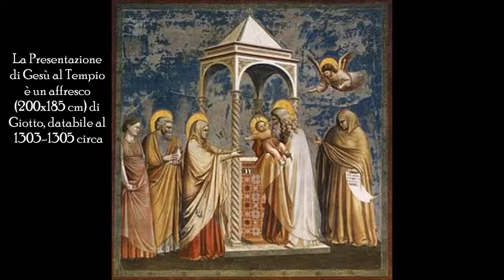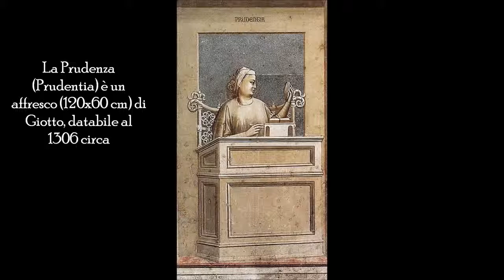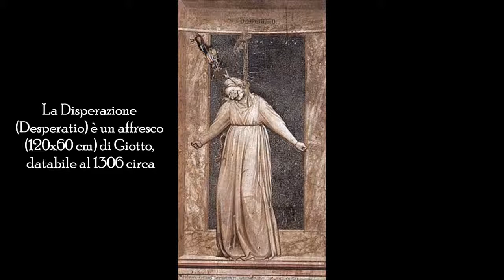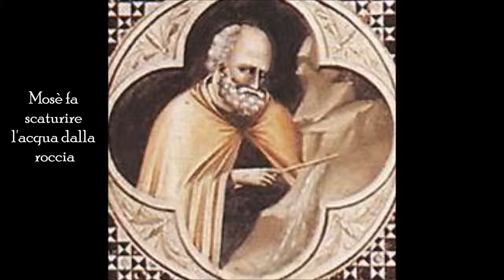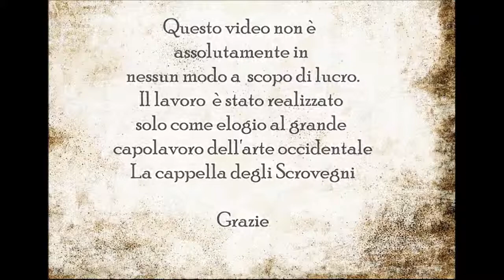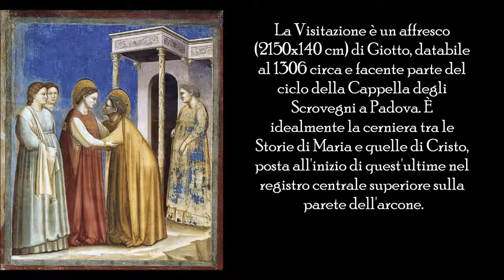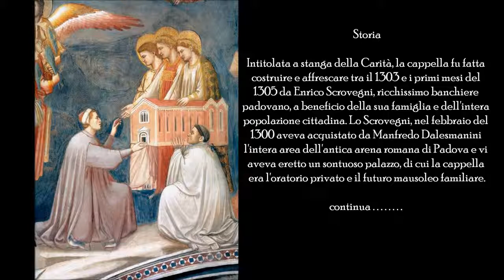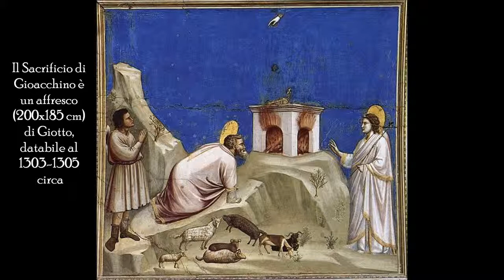Padova - Cappella degli Scrovegni (Il Capolavoro di Giotto)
Ciao a tutti, ho realizzato questo nuovo video mostra dedicato alla Cappella degli Scrovegni (detta anche dell'Arena) si trova nel centro storico di Padova e ospita un celeberrimo ciclo di.

Padova - La Cappella degli Scrovegni è un luogo di culto cattolico che si trova nel centro storico di Padova e ospita un celeberrimo ciclo di affreschi di Giotto dei primi anni del XIV secolo,.

La Cappella degli Scrovegni di Giotto. E' un capolavoro della pittura del Trecento italiano ed europeo, considerato il ciclo più completo di affreschi realizzato dal grande maestro toscano.